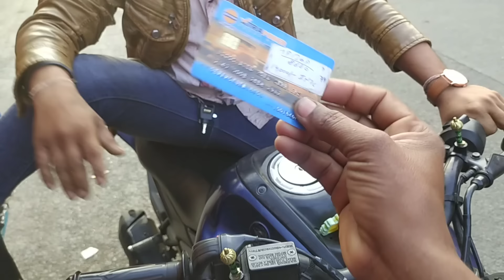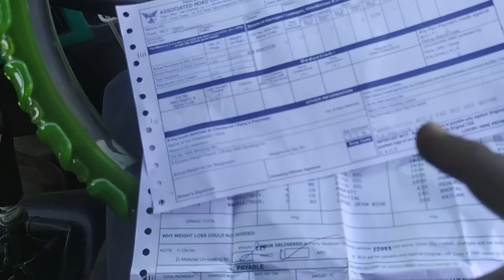पेमेंट 17000 का लफड़ा हो गया 😡 गाड़ी का भाड़ा 😭 gadi to Ho Gai Khali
💙❤ Dil Se love u my YouTube family ❤💙